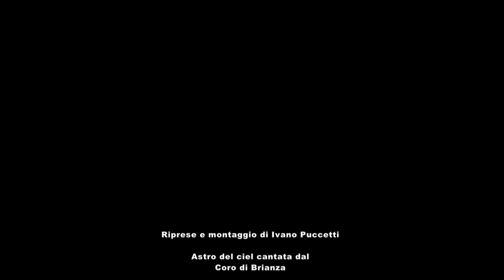Arco di Trento - Visita ai presepi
Ad Arco di Trento  i vicoli  del borgo medioevale ospitano numerosi presepi realizzati con stili e materiali diversi.